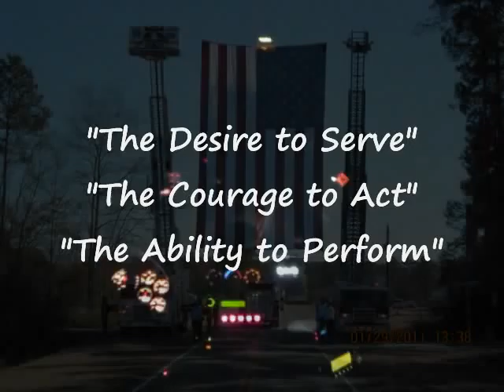22 House Pride of the Westside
A Few Things form 2011